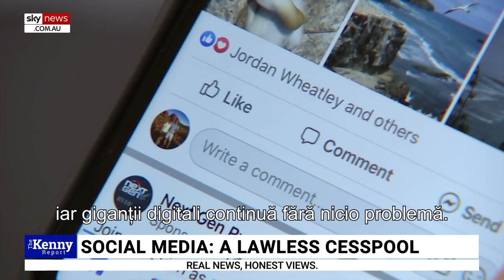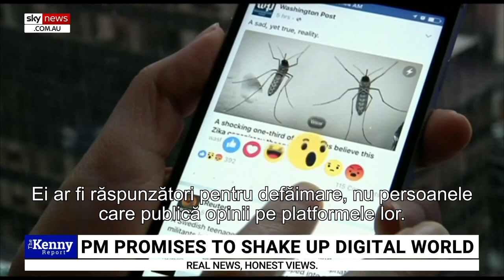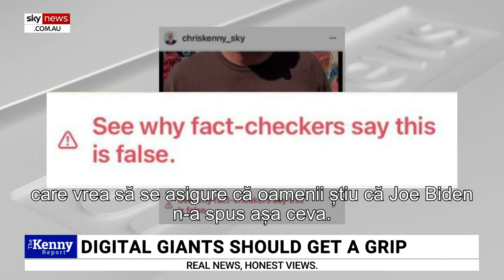Cât de periculoase sunt abuzurile și dezinformările de pe platformele de socializare?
CIF: 33686860